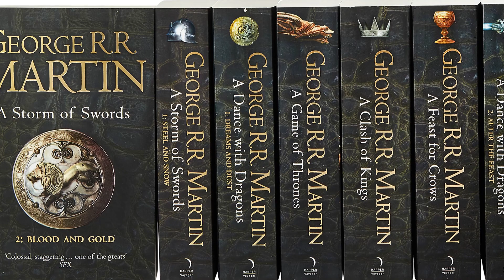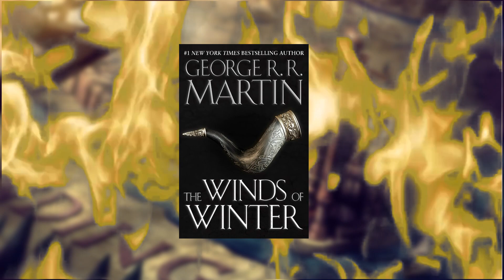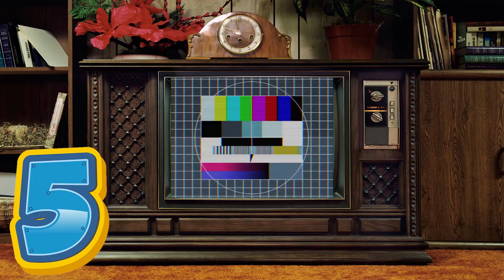LES DIFFÉRENCES DANS GAME OF THRONES ! (SERIE/LIVRES)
Découvrez les différences de Game Of Thrones entre les livres et la série !

Quelques liens pour aller plus loin :

La chaine de Mestre Thibaut qui est une mine d'or sur la culture de game of Thrones :